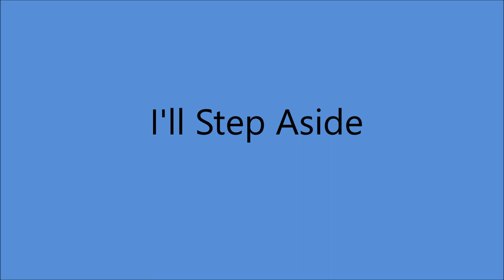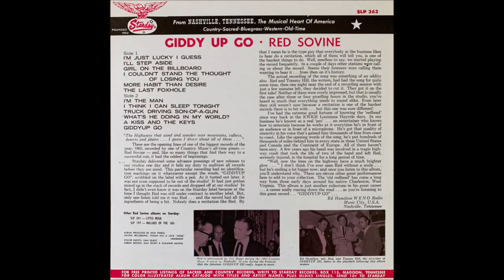Red Sovine - I'll Step Aside [c.1965].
[Written by Johnny Bond]
1st. Recorded 26 July 1945 by Johnny Bond

Issued on Starday 7037 B [1966]
From LP "Giddy-Up Go" [1966]

Recorded Circa  October 1965 -
Red Sovine [vcl solo],  Jerry Shook [el gt], Pete Drake [steel gt],
Billy Linneman [bass], Willie Ackerman [drums],
Jerry Smith [piano], Unknown [vcl chorus].

2008  West Virginia Music Hall of Fame